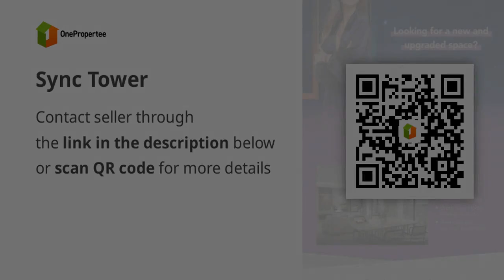Sync Tower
Condominium/Apartment Type: Residential Condominium
Number of Bedrooms: 1
Number of Bathrooms: 1
Unit Size in sqm: 53 sqm.